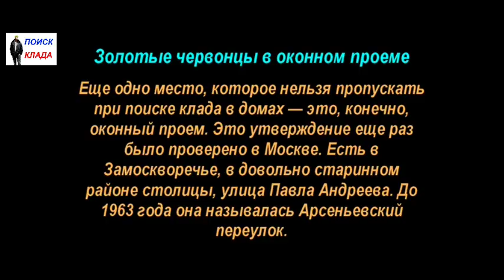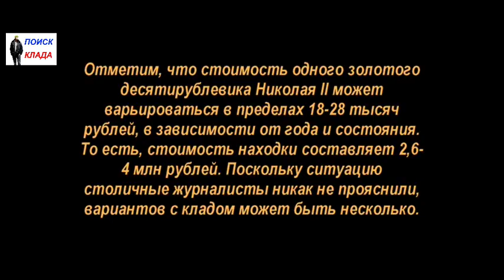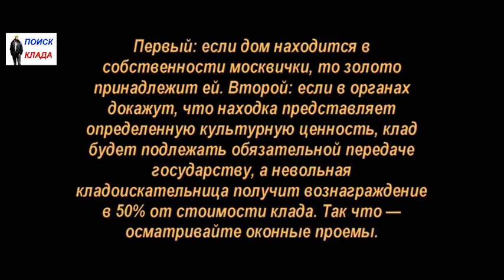Золотые червонцы, Николая II, в оконном проеме. 2017, Golden chervoni, Nicholas II